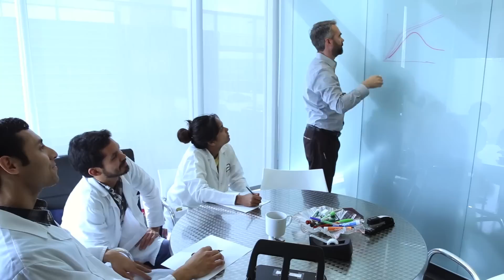Join Anika. Become a Medical Researcher!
Meet Anika Mohindra, an intern in the Khatri lab at Stanford University. Anika's research involves using computers to handle large amounts of biological data and find patterns and studies whether different strains of drug-resistant bacteria have similar genes